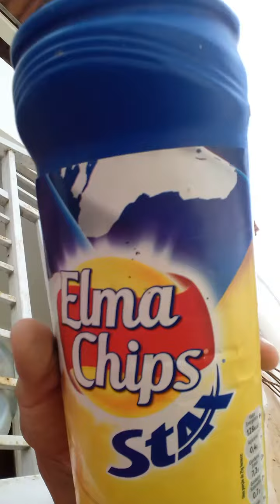William Richard vlog e jogou